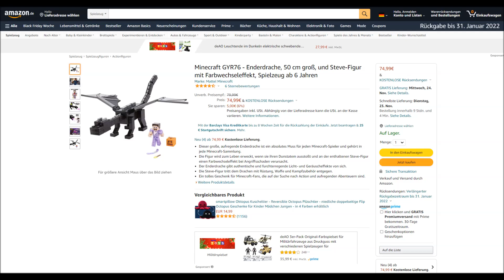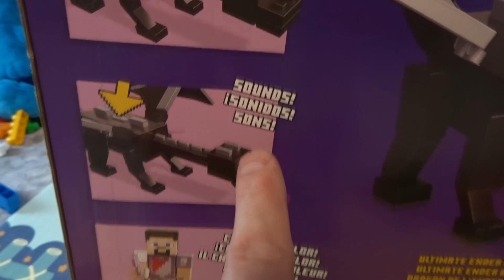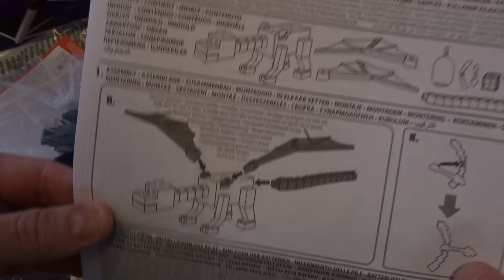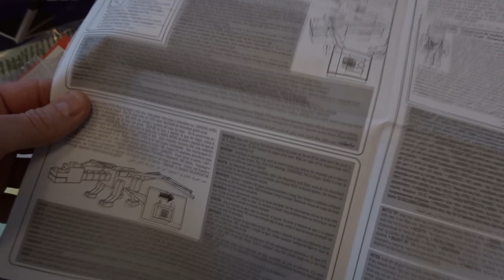MINECRAFT ENDERDRACHE 50cm / LICHT / SOUND / DUNSTATEM [Vorstellung | dertestmichel]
Minecraft Enderdrache Amazon
Heute stelle ich euch mal den Minecraft Enderdrache mit einer Größe von 50 cm vor. Licht und Sound sowie einen Dunstatem hat er auch noch.